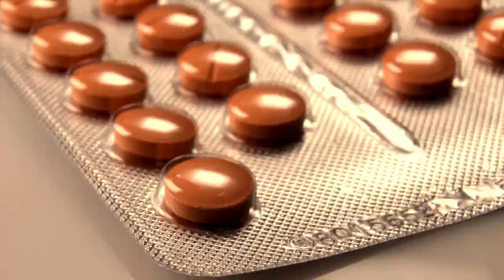Do you ever consider suicide?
Before you finish reading this, one individual will have ended their life by suicide — because they think they have no other choice. According to the World Health Organization, a massive 800,000 people take their lives every year—one death every 40 seconds. That’s over 2,000 a day. For millions who suffer from deep sadness and despair, “EXIT” points to a better way. This compelling movie shines a powerful light in the darkness and offers true hope to those who think they have none. Someone you know may be secretly considering their exit. Watch “EXIT” when it comes out on pre-release download on July 12, and share it with those you love.

From Living Waters, creators of the award-winning TV program The Way of the Master and the popular movies “180” and “Evolution vs. God,” comes the riveting and hope-inspiring film “EXIT.”

If you're struggling with depression or suicidal thoughts, please visit this page for some practical helps

IF YOU ARE STRUGGLING WITH SUICIDAL THOUGHTS, we encourage you to remember three very important things:

1. YOU HAVE WORTH. You are not a cosmic accident; you are not here by chance. The Bible says God (who is the essence of love) formed you in your mother’s womb, and that you were made in His image. You are unique, and handcrafted by the Creator; and because of that, your life has meaning. No matter where you’ve been, what’s happened, or what you’ve done, nothing can ever erase the incredible value God has placed on you as His creation and image bearer.

2. THERE IS HOPE. The Bible tells us that by trusting in Jesus we have a “living hope,” a hope that is an anchor for the soul. If you don’t know God personally, you can, through genuine repentance and faith in Jesus Christ. Your sins will be washed away. His Spirit will come to live within you and will never leave you, and you’ll be given a new heart with new desires. Again, the Bible tells us that God is love. The meaning and purpose of your life is to truly love God and walk with Him. You can find healing, forgiveness, and hope in Christ.

3. HELP IS AVAILABLE. Like a mold of the soul, severe depression grows in the cold dampness of isolation. Please, open up and reach out for support. You can:
• Tell those closest to you. Confide in a parent, relative, friend, or school counselor, or find a respected Christian doctor or professional counselor. Dragging a heavy load by yourself can be overwhelming, but if you let someone help carry your burden, it becomes far lighter.
• Call a hotline. You can call the “Suicide Prevention Lifeline” and talk with someone right now. It’s free, confidential, and available 24/7.
• Speak with a local pastor. If you don’t attend a Christian church, and click on the “HELP” tab to help you find a church in your area.

Whatever you do, please, please don’t end your life.